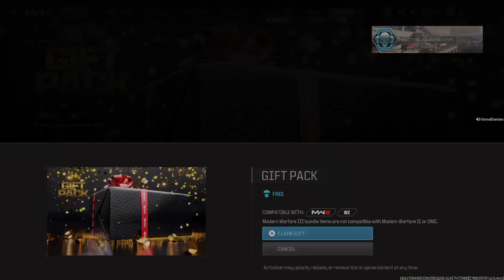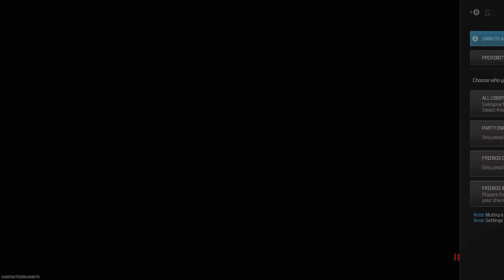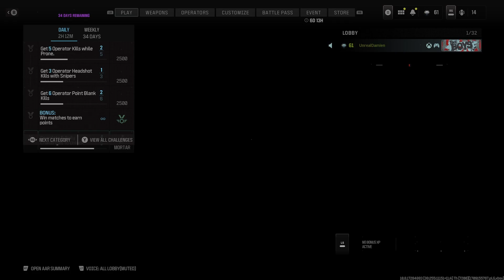Not A Pro Gamer Night